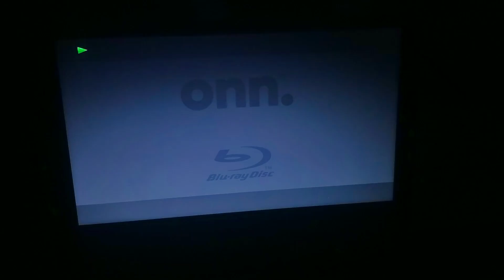Skyfall (2012) DVD Opening